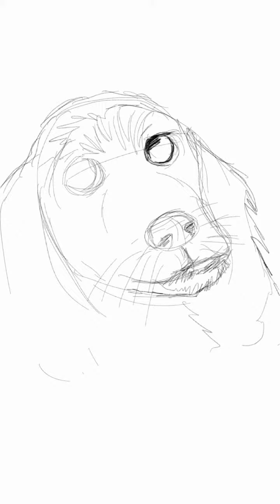Dog - JPG's drawing exercise